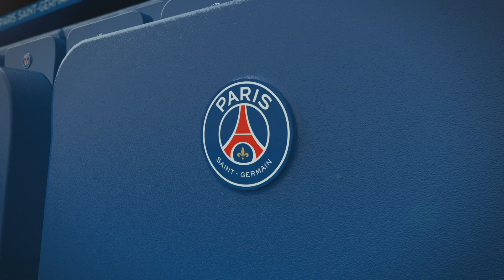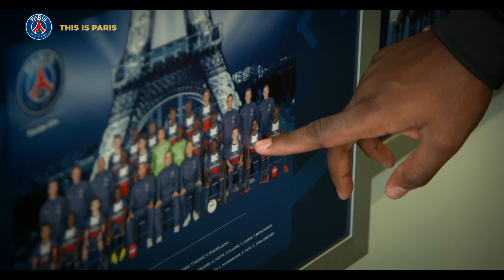🇺🇸 🇬🇧 This is Paris 21/22 : Episode 14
Discover the latest episode of ThisIsParis!